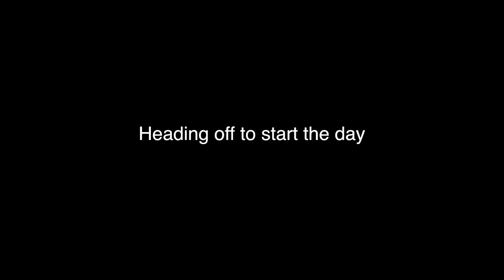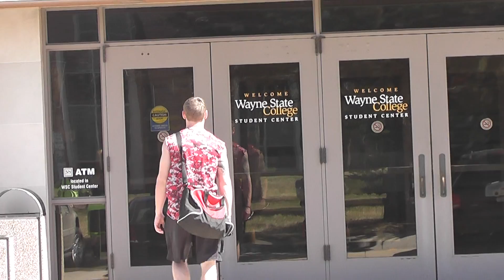A day in the life of a WSC track athlete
A day in the life of Clay Kramper, a Wayne State College Track and Field Athlete.